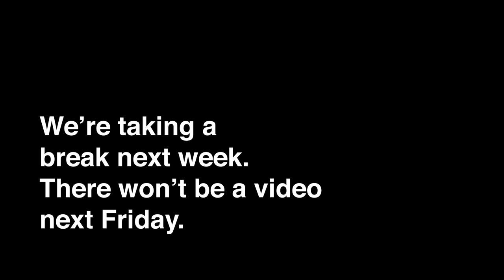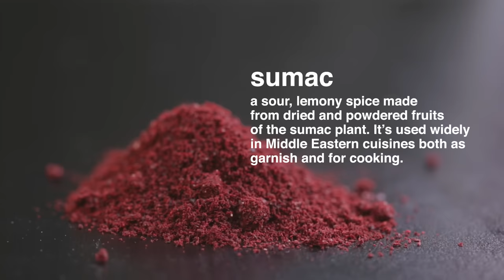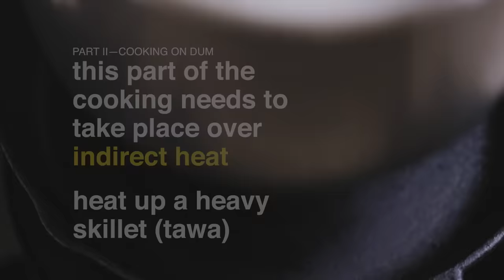Chelo Kabab—Peter Cat Favourite—Tehdig, Jujeh/Chicken and Koobideh/lamb keema Kabab—Pujo Special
Chelo kabab, to any Calcuttan, is a dish served at Peter Cat—the 70’s restaurant on Park Street that doesn’t accept reservations, and always has a crowd of people waiting outside for a table. When they manage to get that coveted table, chances are, half of them are going to order a Chelo Kabab. Peter Cat may call the Chelo kabab “THE PROTECTED REGIONAL PRODUCT OF WEST BENGAL”, but Chelo Kabab happens to be an Iranian dish comprising chelo (fragrant rice) and kabab (barbecued meats). Our recipe shows two types of kababs—jujeh or chicken kabab and koobideh or minced lamb kabab served with buttered saffron rice (chelo), roasted tomatoes, onions, capsicum, a fried egg and last but not the least the crunchy delicious rice crust or tehdig/tah-dig.

For this festive video we wanted to recreate Calcutta Peter Cat's famous chelo kabab. But when researching this recipe, we fell down the rabbithole that is the world of Persian cuisine—so we figured why not make chelo kabab, Iran’s “national dish”, the way it would be made Iran. The main source for these recipes is Najmeih Batmanglij tome on Iranian cooking—Food of Life: Ancient Persian and Modern Iranian Cooking and Ceremonies. The spices used are more subtle than what we associate with kababs in Mughlai cuisine.

ℹ️ REFERENCES

- Anthony Bourdain, Parts Unknown, Iran Episode (S04E06)
🔪CURIOUS ABOUT OUR KITCHEN POTS & PANS? 🍳

🎶 MUSIC
"Le petit fille de la mer , Vangelis" by Ali Choolaei and "Si Tu Vois Ma Mère (Tar Version)" by Ali Choolaei